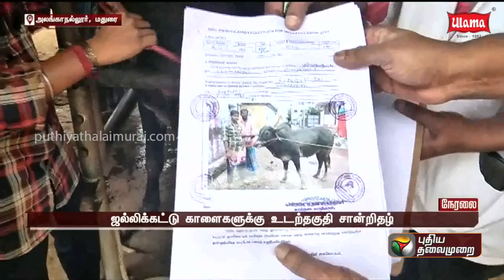ஜல்லிக்கட்டு காளைகளுக்கு என்ன என்ன தகுதிகள்? அப்படி இருந்தால் செலக்ட்! | PTTV